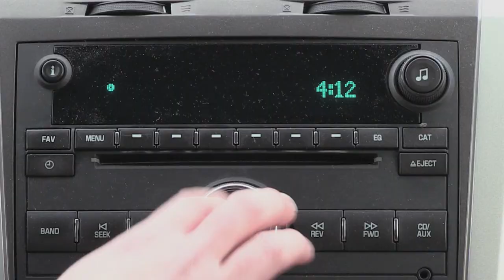A Million Ways To Die Intro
Unaired (I can't imagine why) intro for a sermon series on dying to yourself.